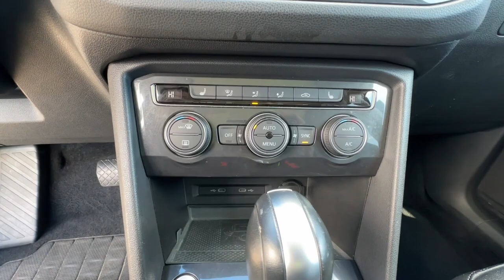2021 Volkswagen Tiguan Spartanburg, Greenville, Greer, Simpsonville, Boiling Springs P6082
Deep Black Pearl Used 2021 Volkswagen Tiguan 2.0T SE available in 2671 Reidville Road, Spartanburg, South Carolina at Vic Bailey Volkswagen. Servicing the Spartanburg, Greenville, Greer, Simpsonville Boiling Springs, SC area.

2021 Volkswagen Tiguan 2.0T SE - Stock#: P6082

VW CERTIFIED!!! 2 YEAR 24000 MILE CERTIFIED PRE-OWNED LIMITED WARRANTY ON TOP OF THE EXISTING 4 YEAR 50000 MILE FACTORY WARRANTY!!! 112 POINT DEALER INSPECTION!!! R